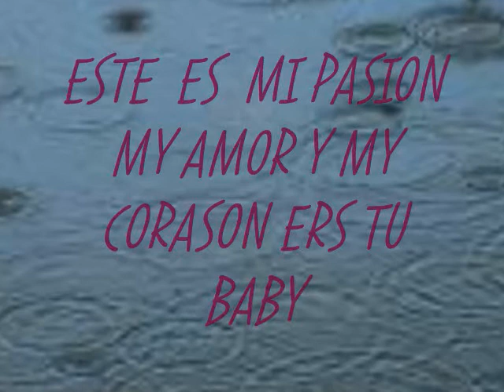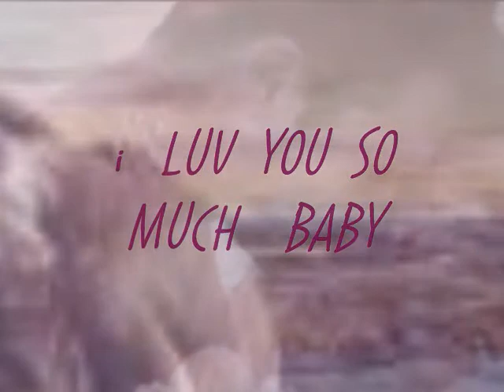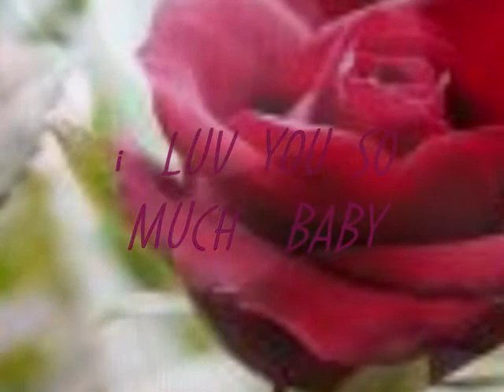ESTA TARDE VI LLOVER.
UNA CANSION MUY ERMOSAS DE LETRAS I DE SENTIMIENTO CON UNOS ARREGLOS ESPERO QUE LES GUSTE.